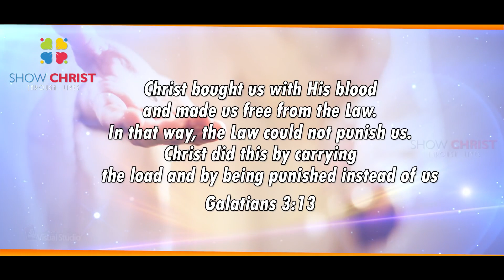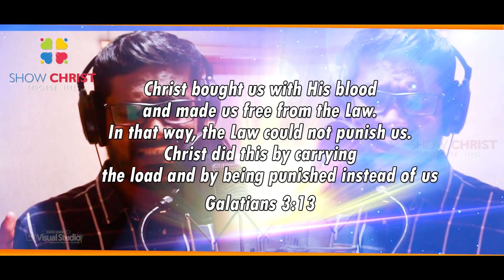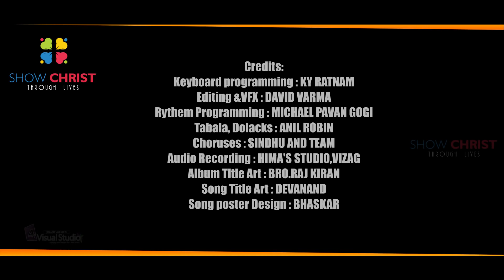ఉన్నవాడవు నీవు | 2020 Telugu Christian Song | ANIL VEMULA | KY RATNAM JOHN SUDHAKAR .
♪♪♪-Vedio Credits-♪♪♪
Credits:
Album: SAMSTUTI  (Show Christ Ministries)
Lyrics & Producer: Bro.Anil Kumar Vemula
Vocals: Bro.John Sudhakar, Vizag.
Editing and VFX: Bro.David Varma
Camara: Mani Varma Balivada
Rhythm Programming: Michael Pavan Gogi
Tabla, Dholak: Anil Robin
Album Title Art: Bro.Raj Kiran (Sajeeva Yaagamu)
Song Title Art: Bro. Devanand Sarogonda
Poster Design: Bro.Bhaskar
Music album Recorded in 2020
Recorded at Hima's Studio, Vizag, AP, INDIA.

2018 christimas action songs/christmas festival 2018/jesus birthday songs/New letest action songs/telugu christian christmas charoals/children christmas action songs